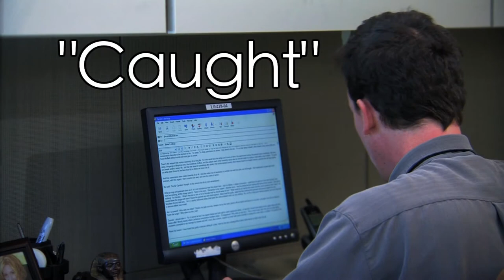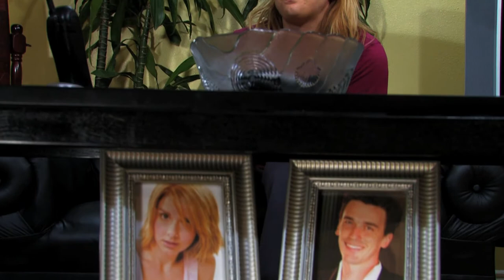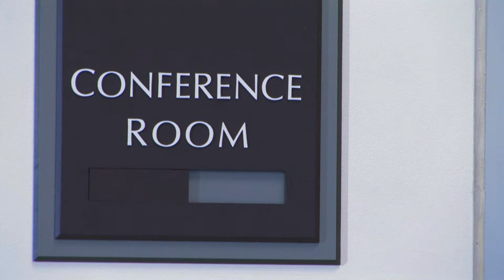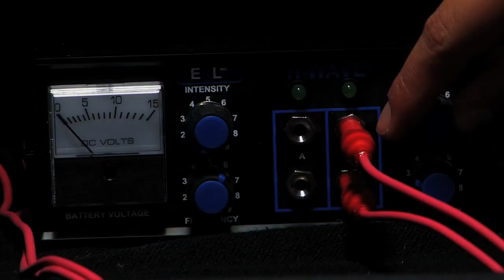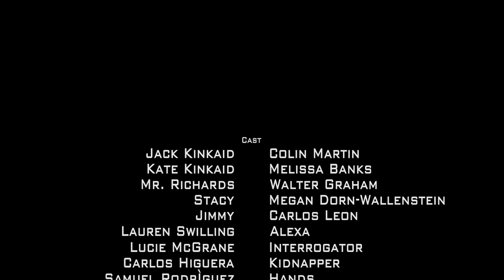"Caught" Directed by Gustavo Rodriguez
Directed by Gustavo Rodriguez
Jack finds himself revealing everything to the wrong group of people at the end of the day